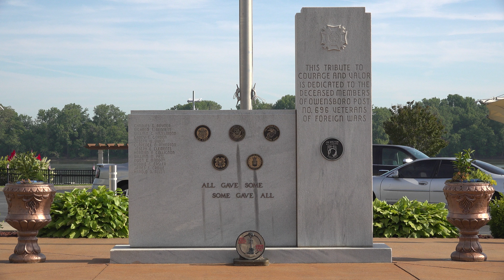2023 Memorial Day Events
Attend a Memorial Day service to honor, remember, and celebrate those who served our country.

Judge/Executive Charlie Castlen says nearly a dozen observances are planned in Daviess County over the next week.

The first service is Tuesday, May 23 at 6 p.m. near the Charles E. Shelton Freedom Memorial on the riverfront.

Find a complete list of events at daviessky.org.